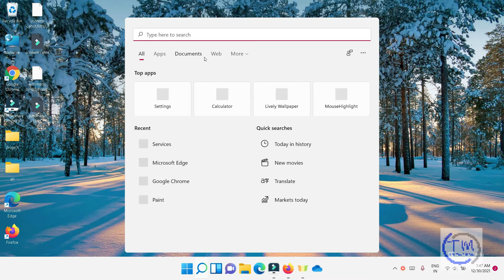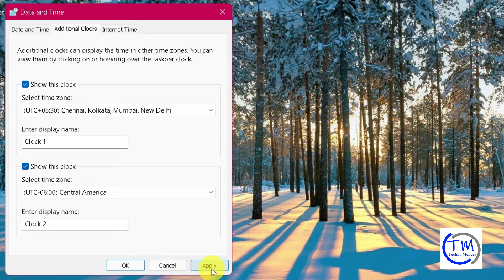How to Show Multiple Clocks on Windows 11